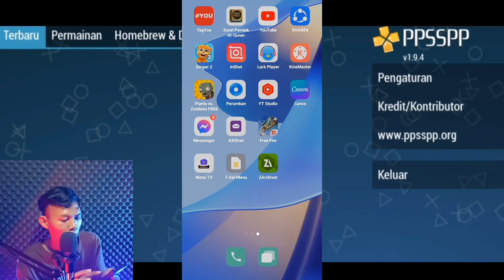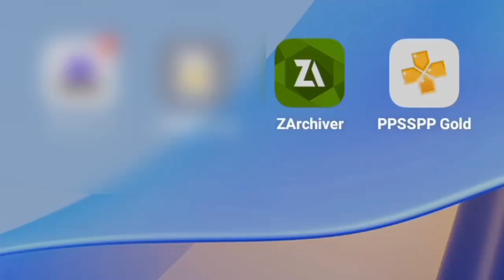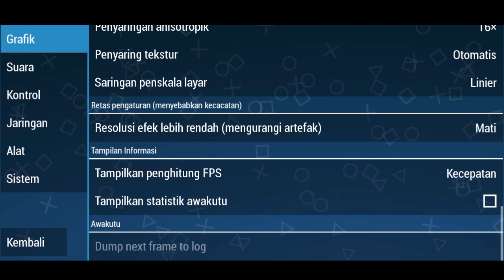PPSSPP GOLD + setting agar tidak lag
Hai...

Terima kasih banyak buat kalian yang sudah klik video ini...
Kalo bukan kalian siapa lagi ?

ꜱᴇʟᴀᴍᴀᴛ ᴍᴇɴᴏɴᴛᴏɴ